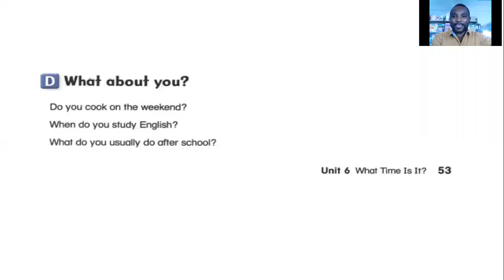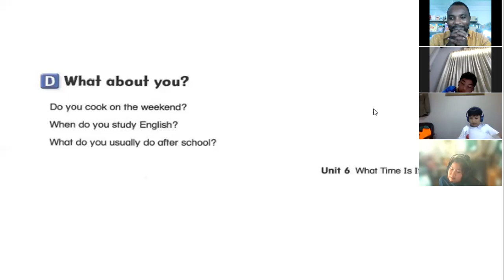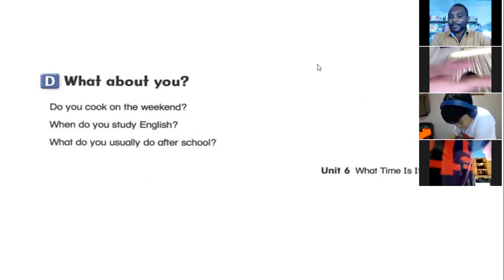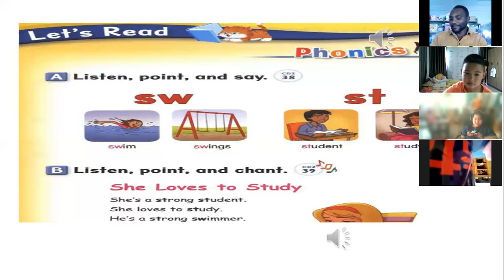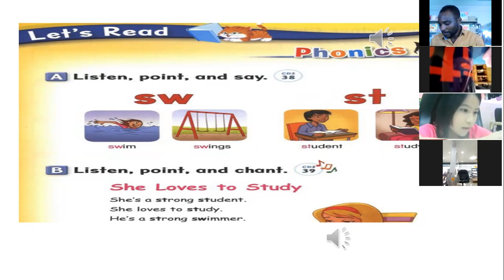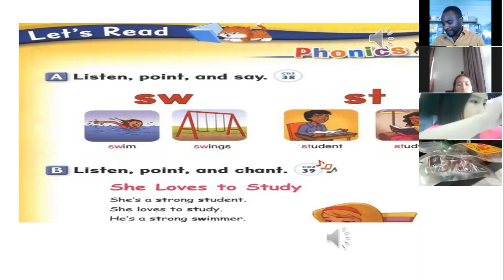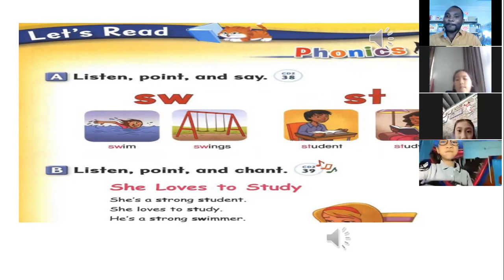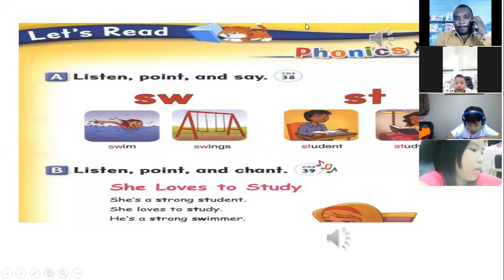English EP.2 G3/7